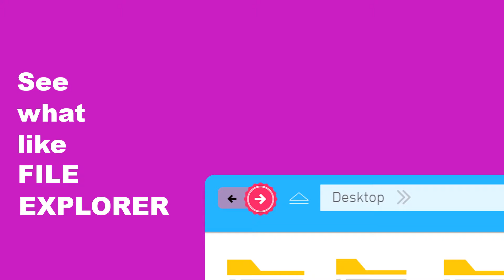202DRIVE introduction.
This is not for commercial use.
I don;t own this songs, and design.